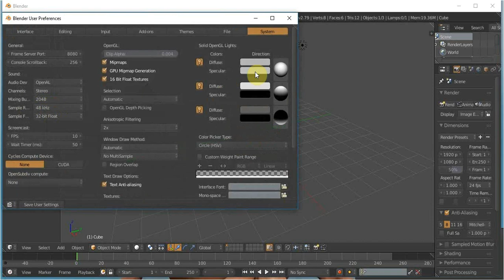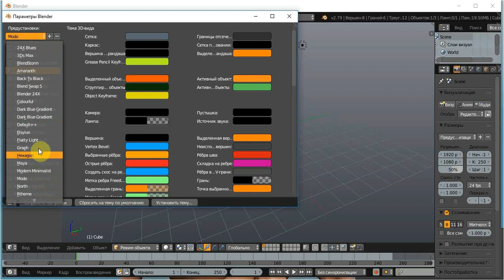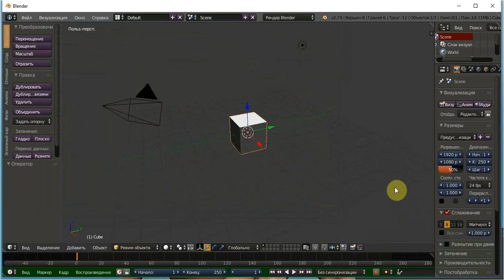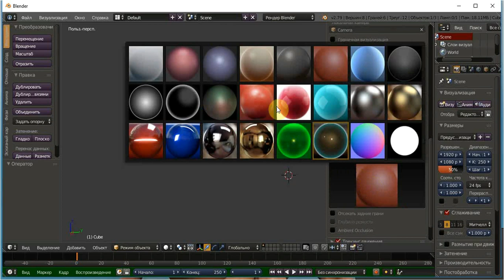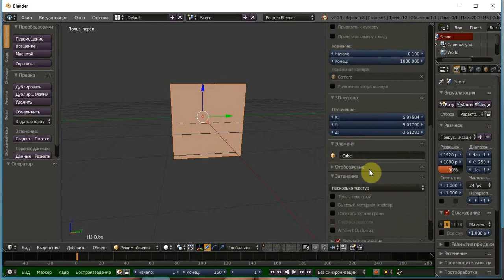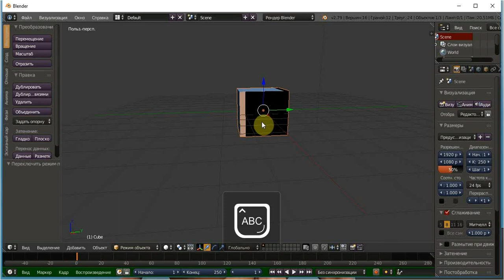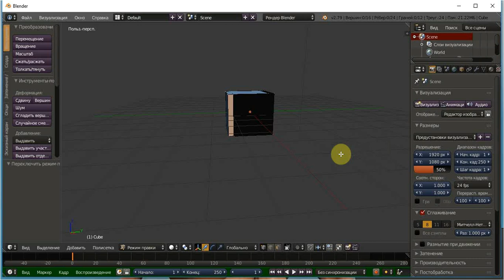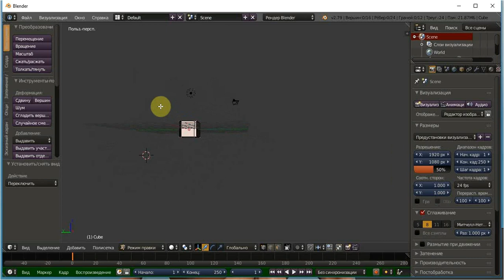BLENDER обзор программы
В этом видео настроим программу для работы